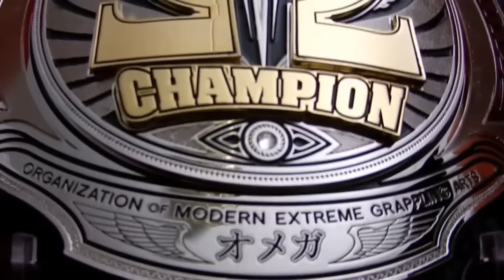Loco in Joco 3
Omega Returns to Smithfield, NC on Nov. 21, 2015 for Loco in Joco 3. Get your tickets today at Omegalives.com